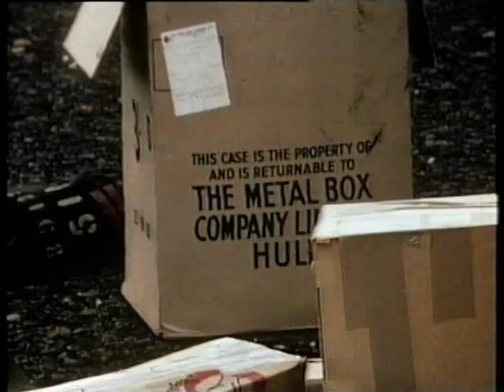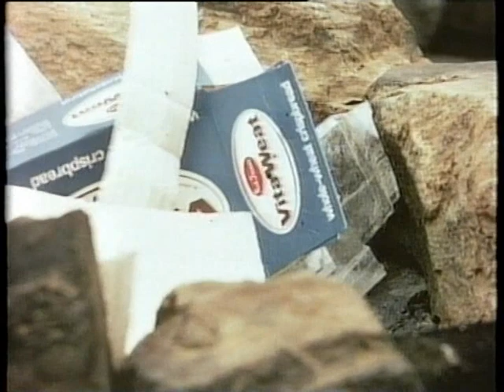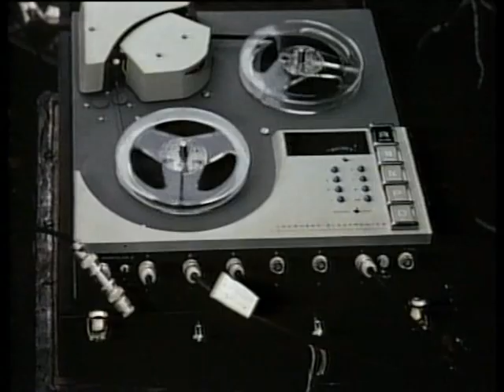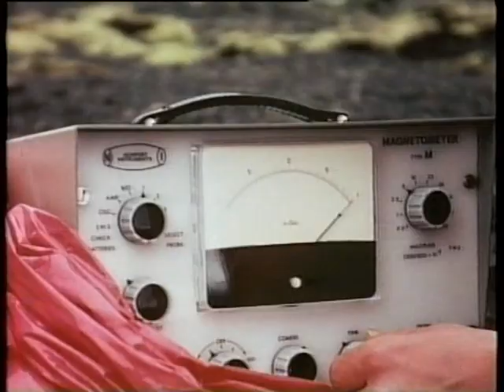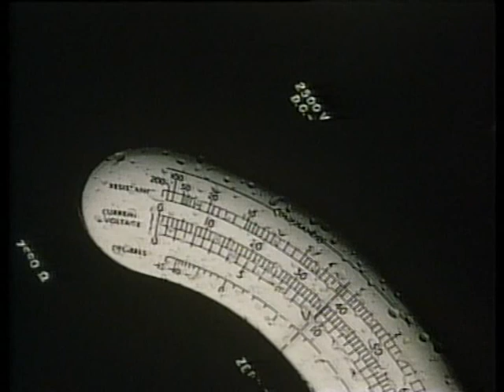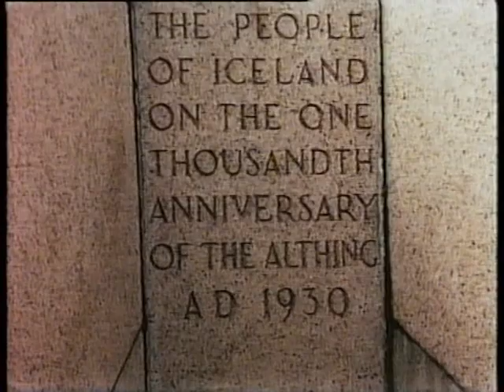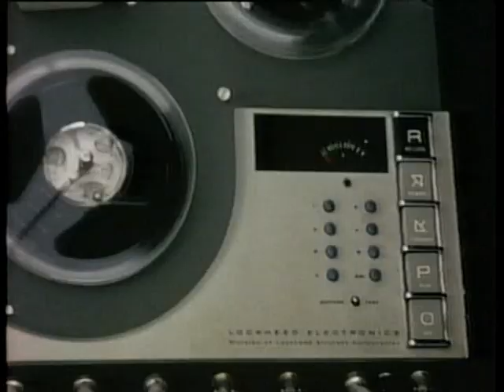Iceland 69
In July 1969, the month when Neil Armstrong walked on the moon, six students and one lecturer from Southampton University embarked on a research expedition to central Iceland. This film of the expedition was shot by Dominic Case, on 16mm Ektachrome  film using a clockwork Bolex camera. Dominic went on to become a leading light in the Australian film industry and wrote two definitive textbooks on film processing.